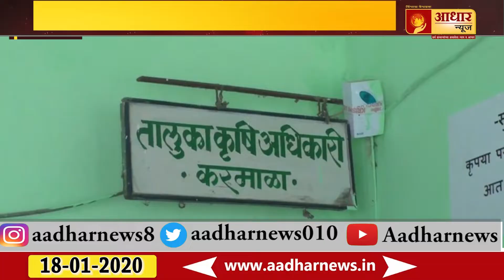करमाळा ll दोन वर्षे उलटूनही शेतकऱ्याला बिल नाही